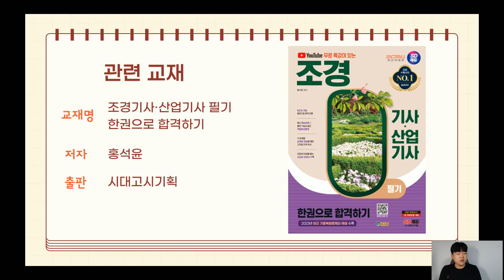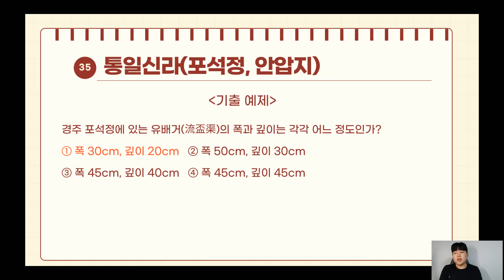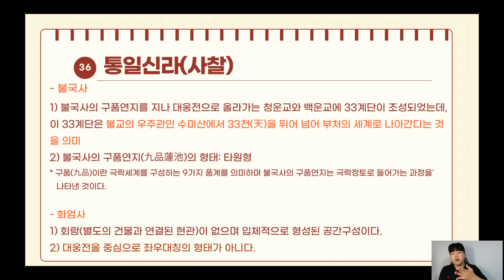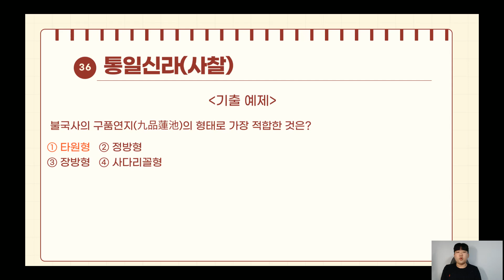조경기사 필기: 필수유형 200 (필수 유형으로 조경기사 필기 합격하기) 14강